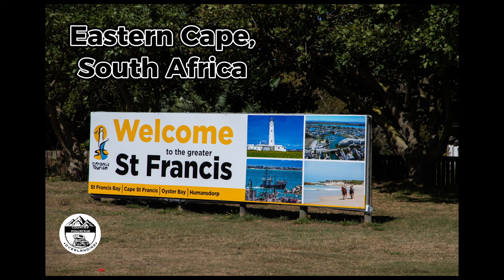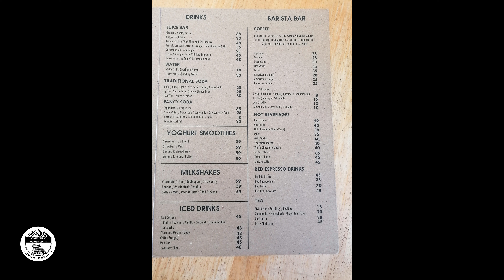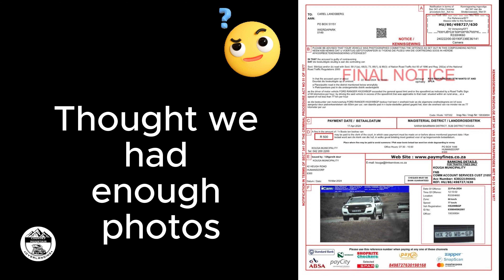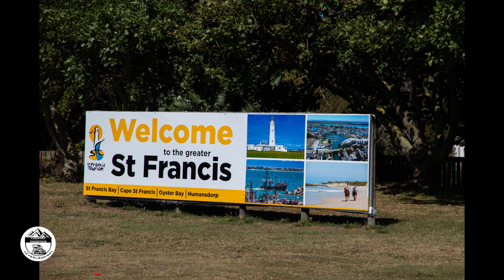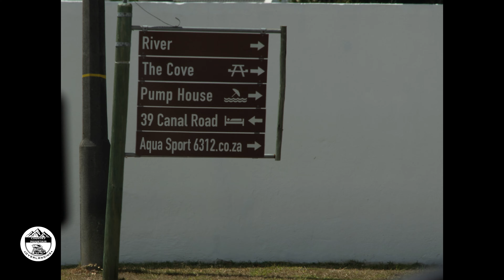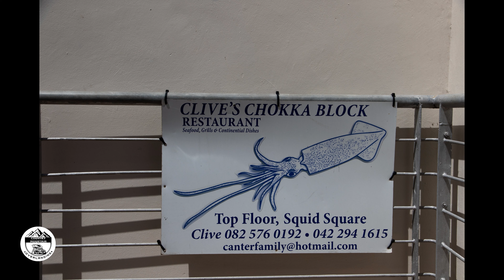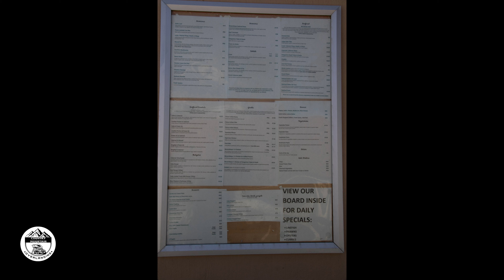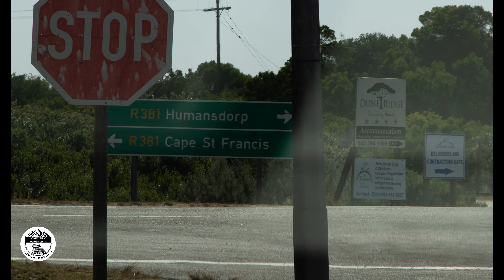Exploring the greater St Francis.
Traveling as pensioners is probably a very common thing and most dream about doing just that. But hoisting a rooftop tent onto your double cab and use it as your house for three weeks, is not for everyone.
We cheated and stayed a few nights in formal accommodation in Jeffrey's Bay.
You asked to see what St Francis was about, so we drove the 40km to show you.
The Seal Point Lighthouse at Cape St Francis is accessible but has very small and steep staircase. The entrance fee is R60 for adults. It is extremely windy at the top but with stunning views. Standing 27.75m off the ground, it is one of the tallest lighthouses in South Africa. Seal Point Lighthouse offers accommodation in the lighthouse's stylish wings on either side.
The birdlife in the area is incredible. There are many hiking and biking trails in the area.
The Marina Glades are a network of canals running between beautiful and luxurious houses in St Francis Bay. We were unable to find a boat operator during off peak weekday to take us on a tour.
The Chokka boat harbour  at Port St Francis was busy with boats. Chokka Block Restaurant has an awesome view over them.
A short-cut route back is on the dirt road but made a difference in time. The Seekoei river at Paradise beach, was again busy with birds.
We could not resist the pizzas at Little Sicily's for dinner.